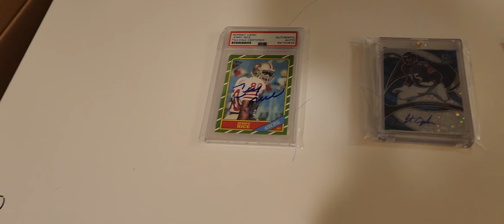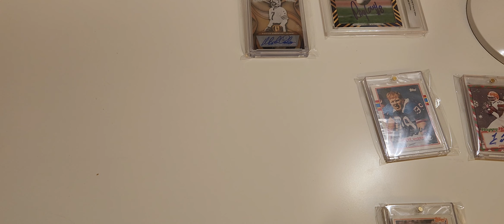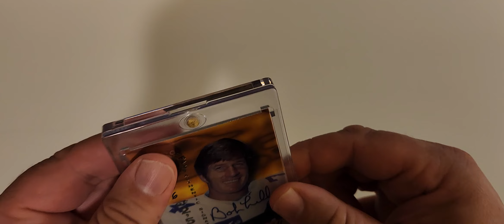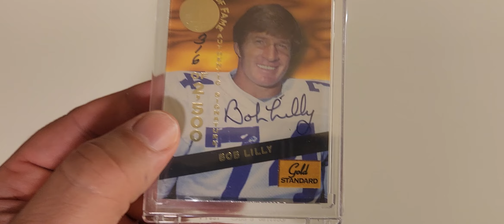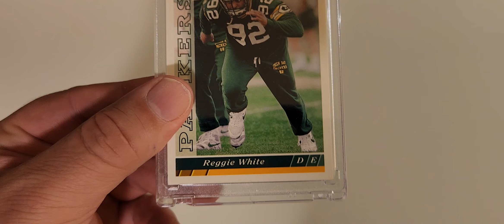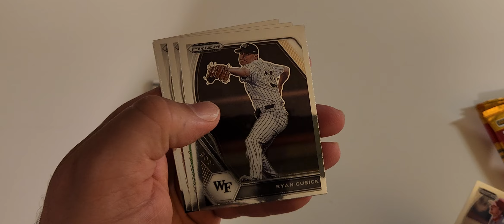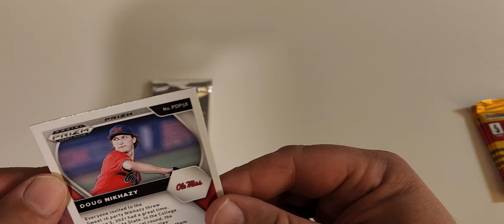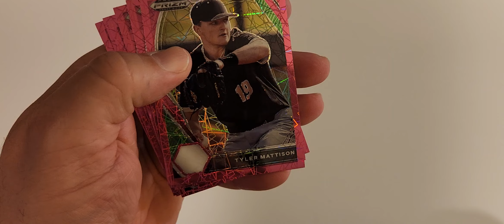More players added to the Greatest NFL players of all time, bonus rip and pickups